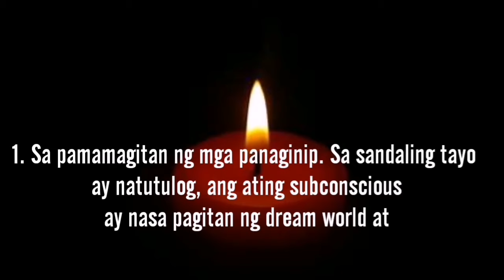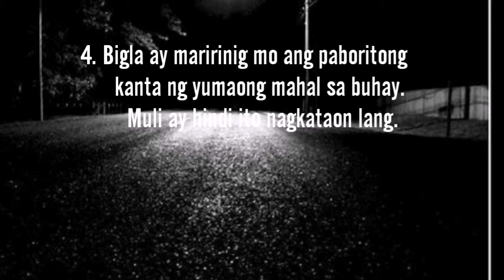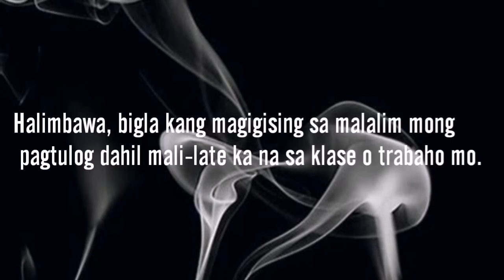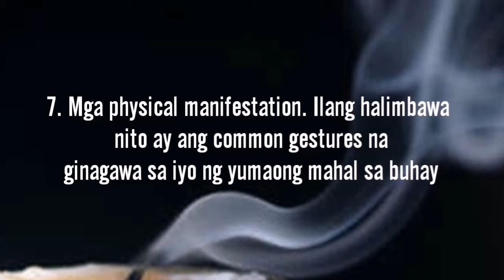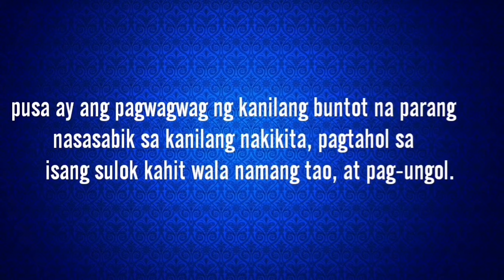MGA PALATANDAAN NA NASA PALIGID MO LAMANG ANG ESPIRITU NG YUMAO MONG MAHAL SA BUHAY